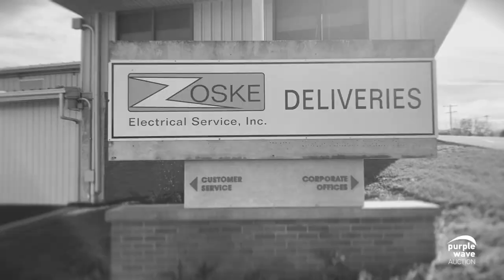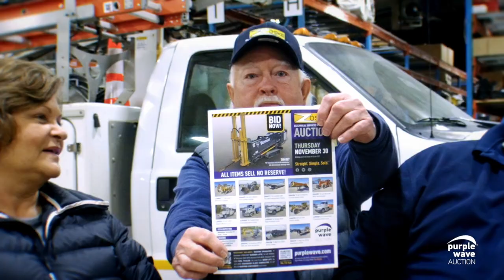Zoske Electrical Service Retirement Auction - Purple Wave Auction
Discover the inspiring journey of John and Donna Zoske as they embrace a new chapter in their lives.